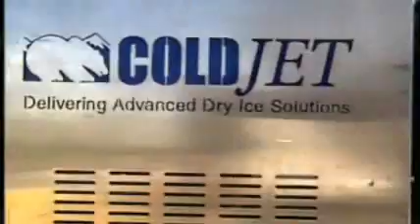Dry Ice Blasting Testimonials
Users of dry ice blasting explain their success with Cold Jet dry ice blasting equipment.  Dry ice blasting is used in a number of industries as diverse as Aerospace and Automotive to Food Service and Utilities.